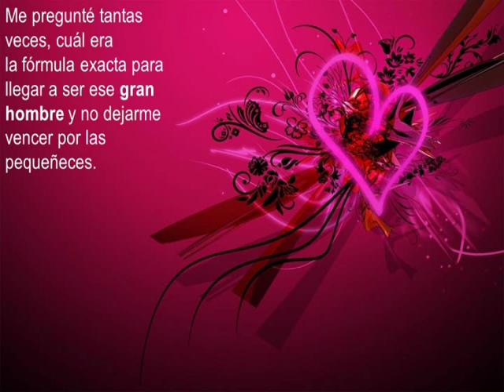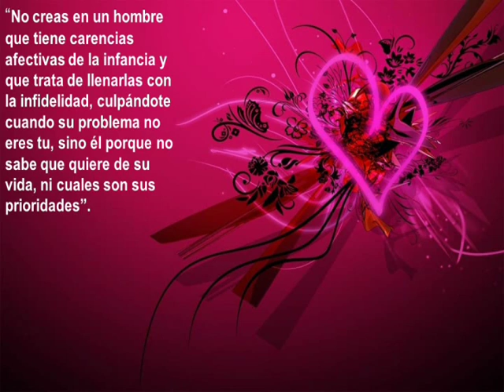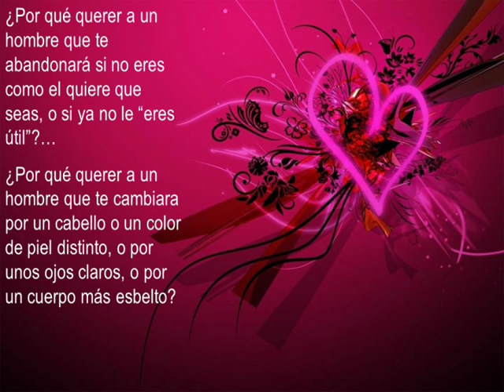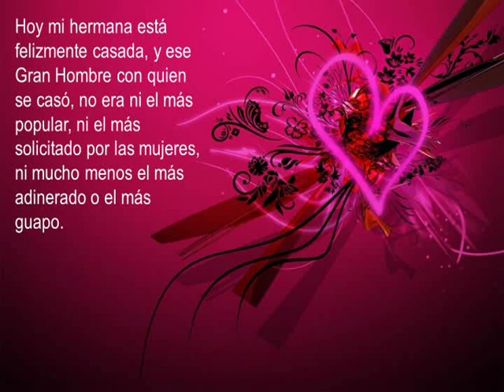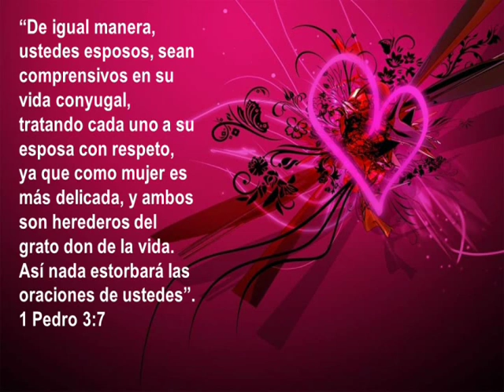ser un gran hombre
He aqui como  ser un gran  hombre.